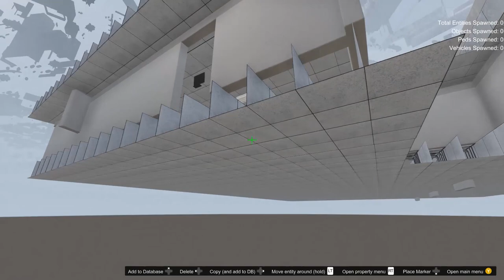你知道GTA5醫院內部經然有病床??【將將】